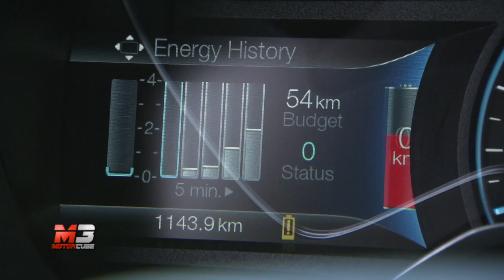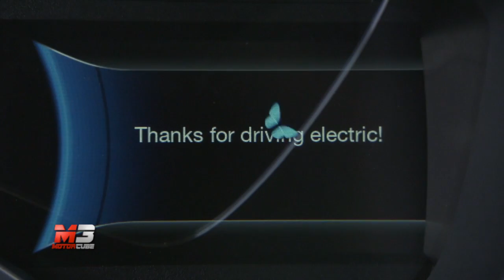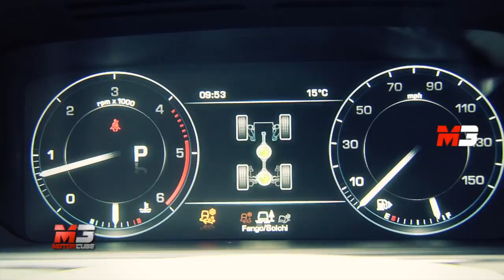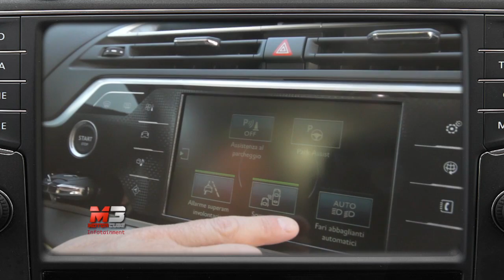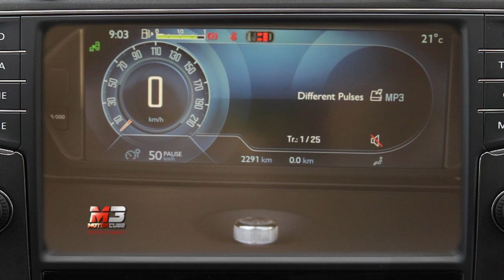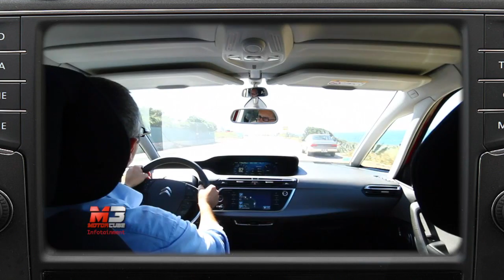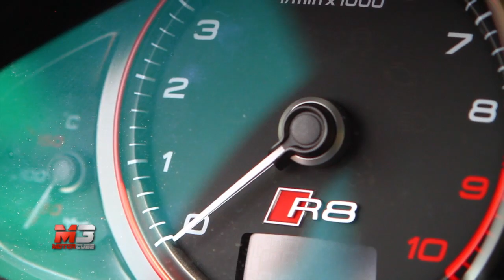MotorCube - Anno 2013 - Puntata 152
In questo numero:

TOYOTA AURIS HYBRID TOURING SPORTS - La tecnologia a portata di mano

FIAT 500L LIVING - Zona Living...

FORD FOCUS ELECTRIC - "Pieno di energia" anche per l'Europa

RANGE ROVER SPORT - La sfida è aperta...

RUBRICA INFOTAINMENT - CITROEN C4 PICASSO